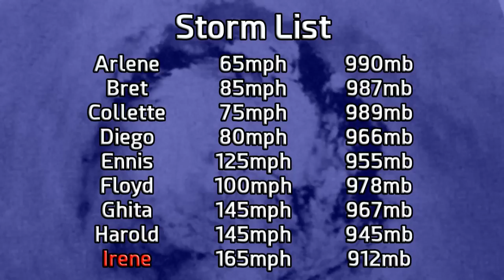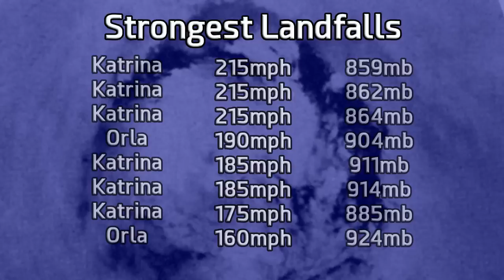2017 What-might-have-been Atlantic Hurricane Season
What would have happened if the models had been right? This animation attempts to tell you the answer.

Irene, Katrina, Orla and Rina were all retired this year. They will be replaced by Isha, Katia, Oriana and Reeva.